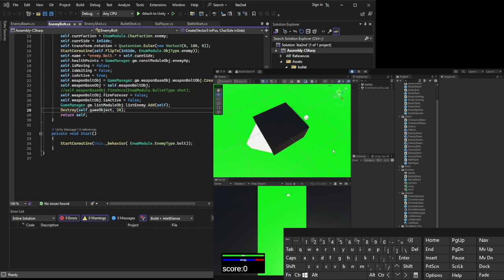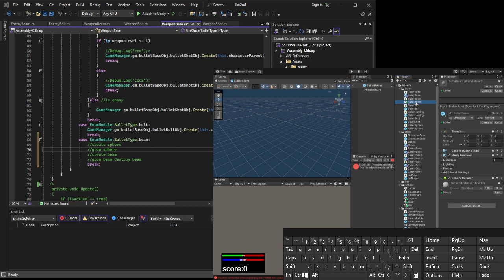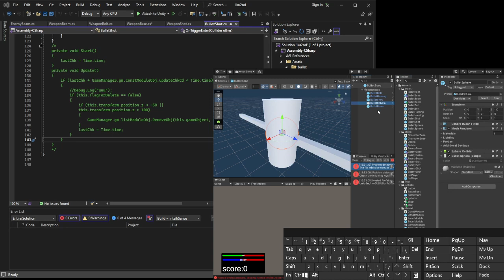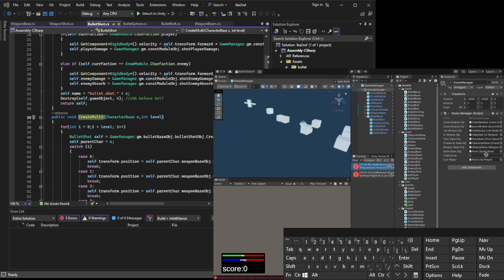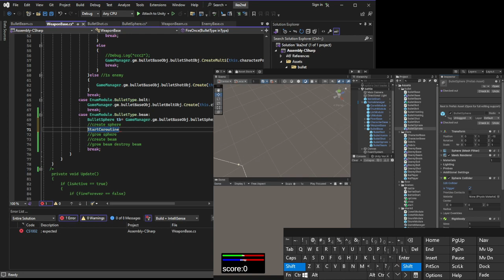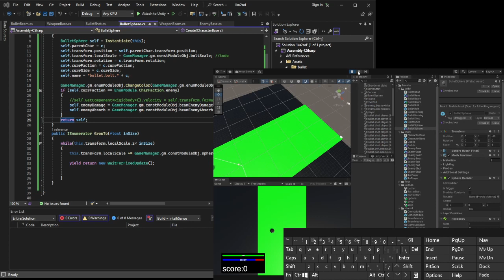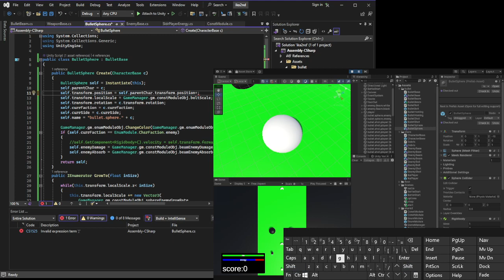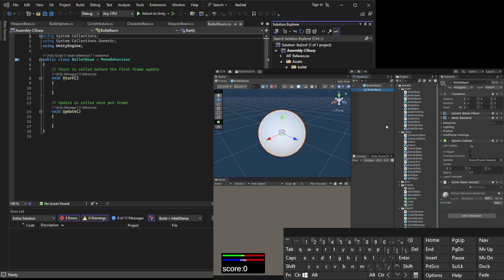making a game part 65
ikaruga type shooter
unity
c#